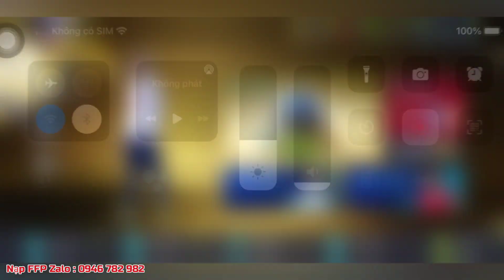QUÀ CỰC KHỦNG TỪ EA KẾT THÚC SỰ KIỆN TOTS CHUẨN BỊ SỰ KIỆN MỚI | FIFA MOBILE 22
- Số TK NGÂN HÀNG : 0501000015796 - Vietcombank - Vũ Minh Tuấn